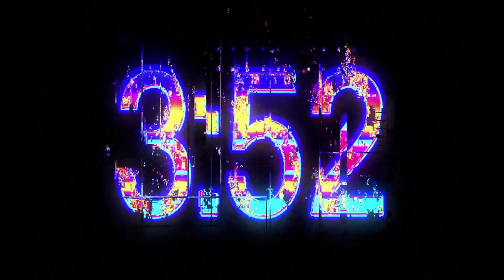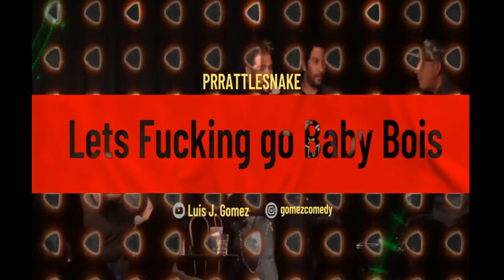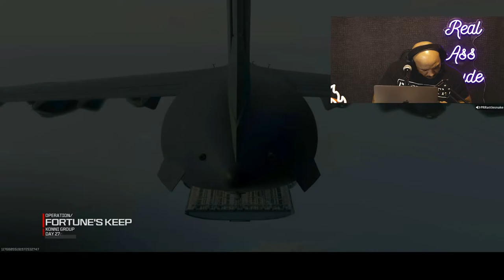TUESDAY NIGHT WAR ZONE - LUIS J. GOMEZ GAMING